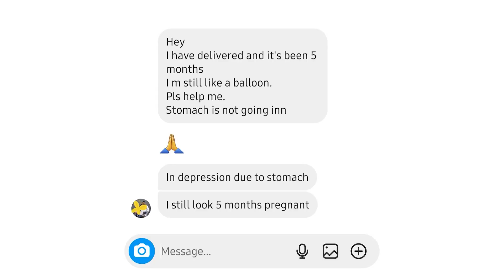Still Look Pregnant? Why?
In this informative video, we delve into the topic of why some women still appear pregnant months after giving birth.

Have you been struggling with the persistent "baby bump" despite being five months postpartum? Don't worry, you're not alone! Join us as we explore a potential explanation for this condition called diastasis recti.

In this video, we shed light on what diastasis recti is and how it can affect the appearance of your abdomen. We explain how the separation of the abdominal muscles during pregnancy may contribute to the protruding belly, even months after delivery.

But fear not! We're here to offer solutions. We provide a quick and simple self-check method that you can do at home to determine if you might have diastasis recti. Knowledge is power, and understanding the condition is the first step towards healing.

Furthermore, we want to encourage you not to lose hope! Through proper exercises and targeted routines, diastasis recti can be effectively healed, leading to a flatter tummy and improved core strength. We'll share valuable tips and exercises that can assist you on your journey to recovery.